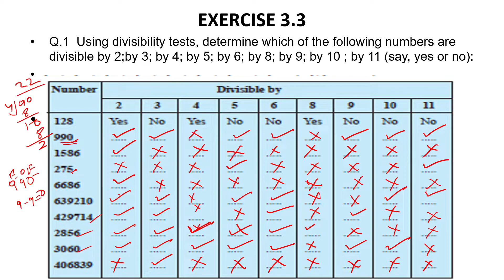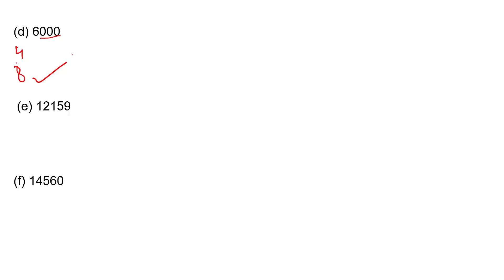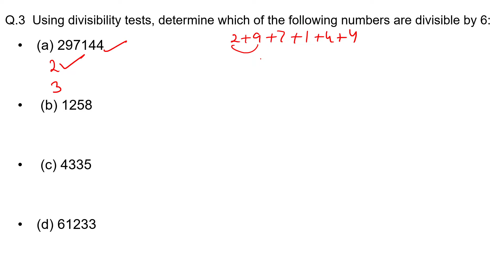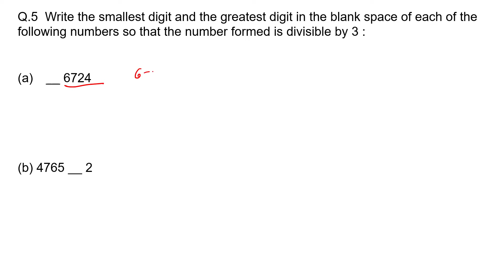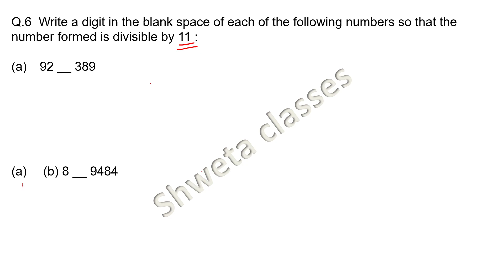Class-6 Math II Chapter-3/Playing with./Ex-3.3 II Shweta classes IIclass-17/By Shweta Tomar II NCERT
Class-6 Math II Chapter-3/ Ex. 3.3/Playing With Numbers : Prime and Composite Numbers II Shweta classes II class-17/By Shweta Tomar II NCERT

Topics covered:
Q-1 ,  2 , 3 , 4  , 5  , 6

No short cut